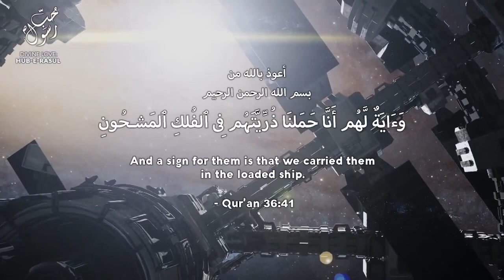Awliya Carry Souls as a Responsibility ShaykhTalks 54 Sufi Meditation Center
Many times students of Awliya argue more about the teachings than implement them upon themselves. This is not the reality Awliya want for us. The souls of Awliya carry those who come into contact with them and take away from their difficulties and teach them from their knowledge.

Awliya Carry Souls as a Responsibility ShaykhTalks 54

ShaykhTalks #54
From Divine Love: Hub E Rasul E 64